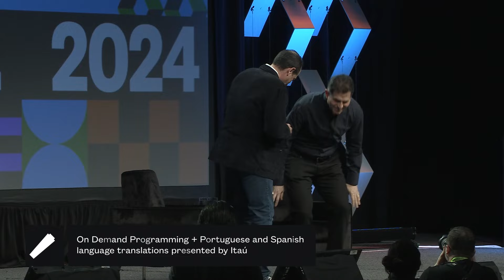Business, Life, and the Magic of Austin: A Conversation with Michael Dell | SXSW 2024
The entrepreneurial mindset - is it something you’re born with or something you can cultivate? After 40 years in business, Michael Dell is sharing his thoughts on risk taking, having the courage of your conviction, reinvention, and the magic of Austin. A technology optimist at heart, this session will also discuss today’s hottest tech trends including the opportunities we have with AI and how it will transform industries.